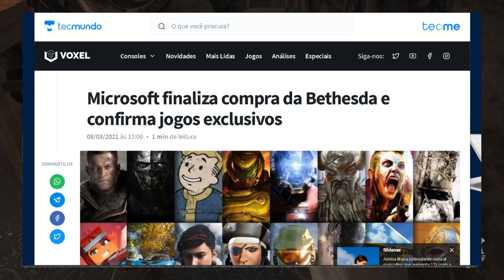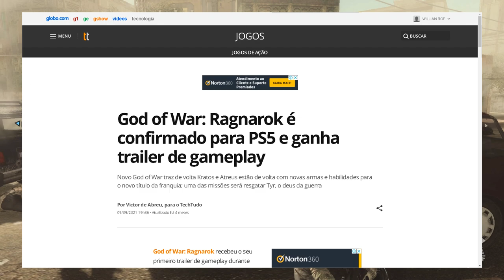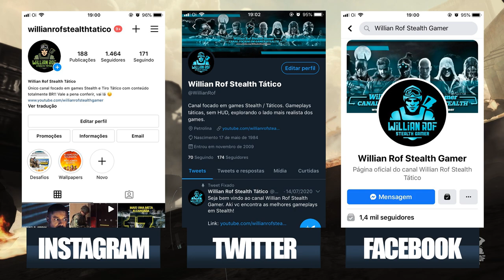MICROSOFT comprou a ACTIVISION BLIZZARD mas CoD não será exclusivo para XBOX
hoje to aqui pra falar com vocês sobre essa loucura que aconteceu nos últimos dias, absolutamente sem ninguém esperar a Microsoft foi lá e comprou a activision blizzard. Vou trazer a minha opinião aqui sobre isso e vou explicar a vocês também porque que a Microsoft não irá transformar o call of duty num exclusivo de Xbox. Confere o vídeo ae pra entender.

SEJA MEMBRO!

Facebook Page: willian rof stealth gamer

PLATAFORMAS ONDE JOGO:

PS4
PC